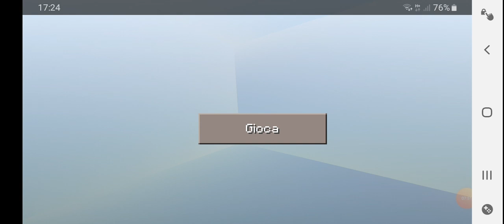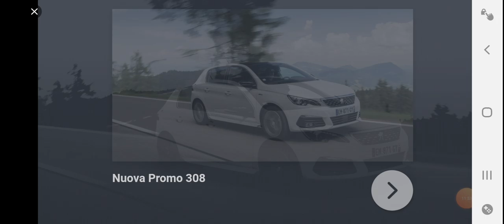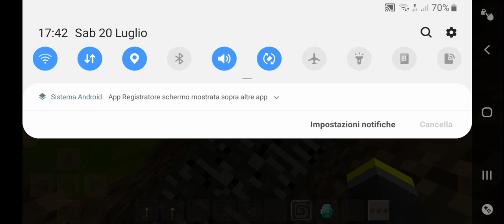La mia pizzeria Fnaf minecraft ep. 2